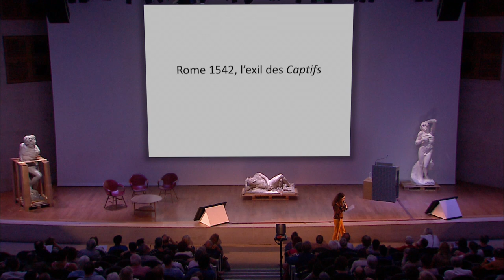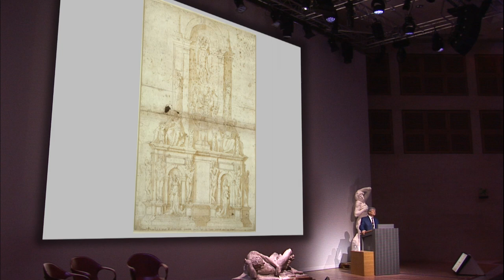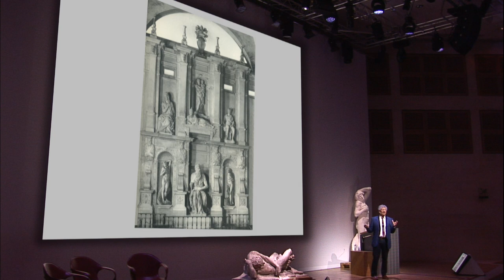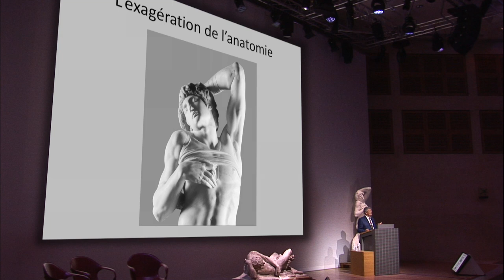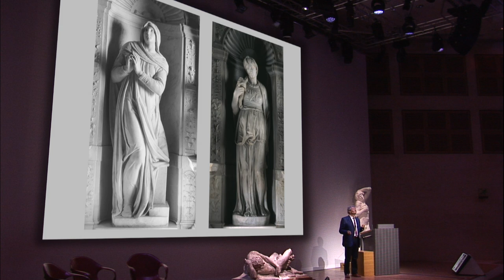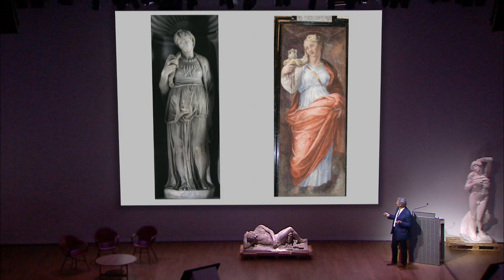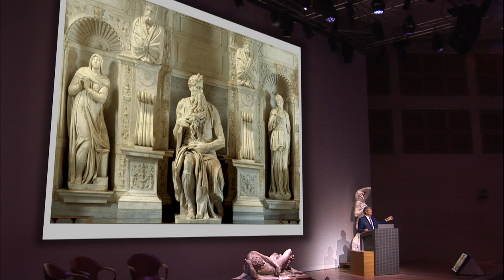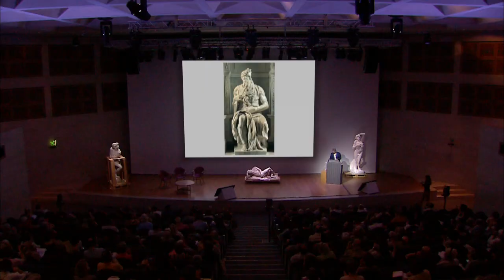24h avec... Michel-Ange : L'exil des Captifs (3/8)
Conférence d’Antonio Forcellino, architecte et restaurateur (Auditorium du Louvre, le 09/06/2018)

En juillet 1542, et après quarante années de vicissitudes, Michel-Ange est sur le point de terminer le tombeau du pape Jules II dans la basilique de Saint-Pierre à Rome. Il décide alors brusquement que les deux Captifs qui devaient décorer l’ordre inférieur n’y ont plus leur place.

Conférence dans le cadre des "24h avec… Michel-Ange" :

Sculpteur, peintre, architecte, ingénieur, poète… Michelangelo Buonarroti, plus connu sous le nom de Michel-Ange, fut tout cela à la fois. Durant les quatre-vingt-neuf ans que dura sa vie, il ne cessa de se confronter à l’art, sous ses différentes formes. Artiste complet et complexe aux talents multiples, il continue de fasciner, encore aujourd’hui.

Après Léonard de Vinci, Champollion et Napoléon, l’auditorium du Louvre convie le public à passer « 24 h avec… Michel-Ange ». Pendant tout un week-end, conférences, lectures, spectacles et projections invitent à la découverte des multiples facettes de cet artiste mythique.